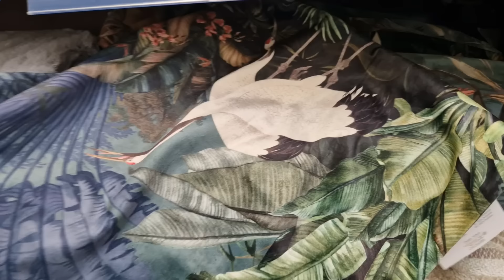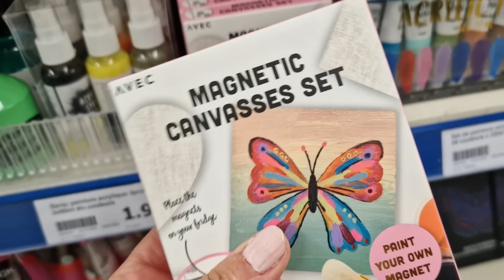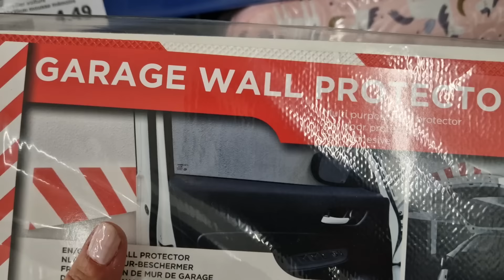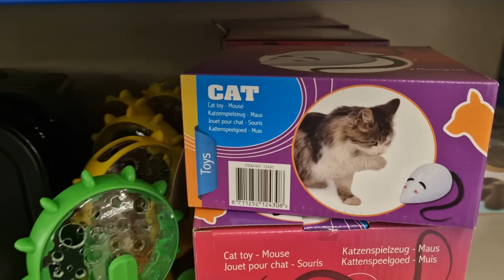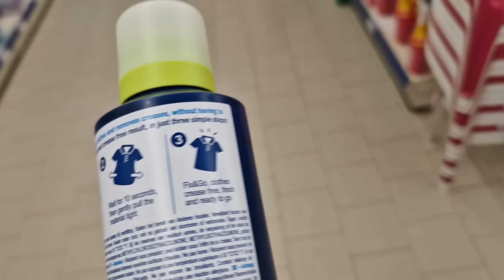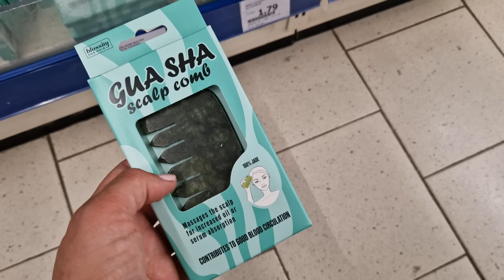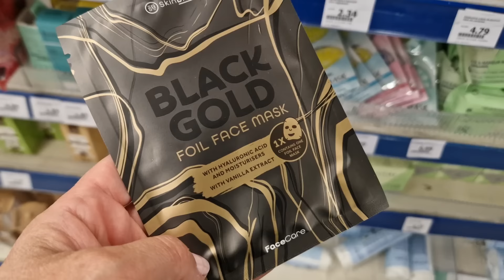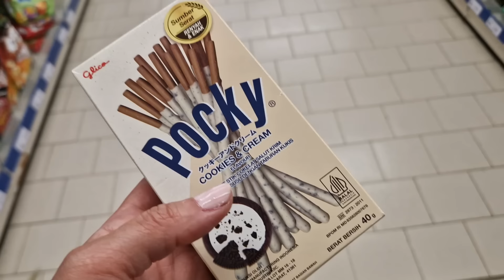ARRIVAGE ACTION - 2 MAI 2024